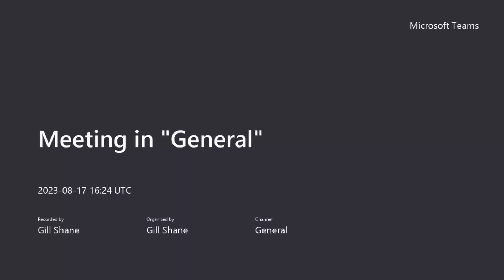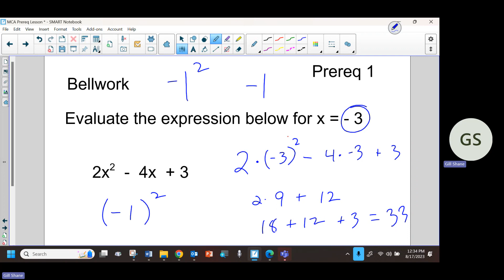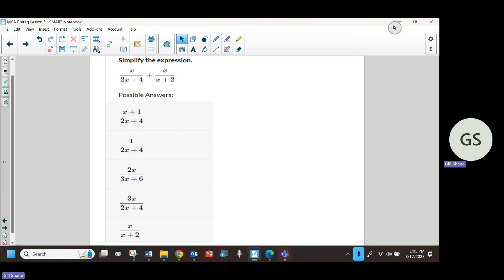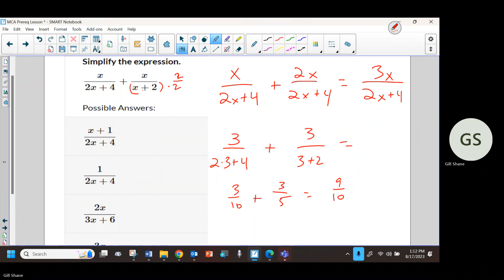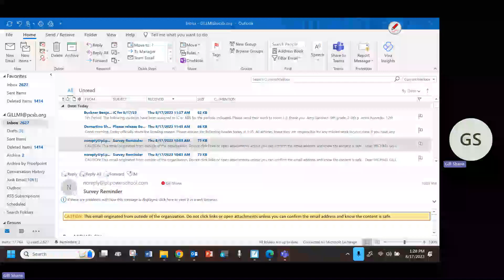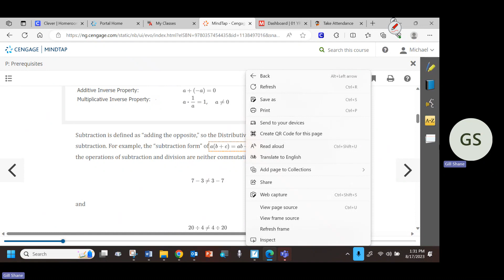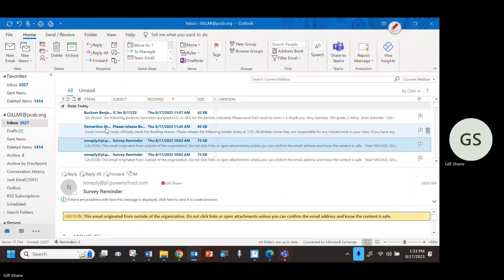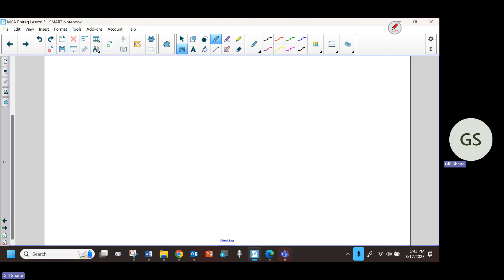Mr Gill MCA Aug 17, 18 finished Prereq 1 evaluate, add fractions containg variables, start exponents